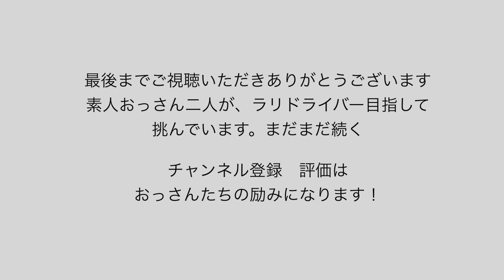[やましろのくに]ラリードライバーへの道 ラリー本編4-1[レース]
今回は、スタートからSS1へ向かう道中編です。

いつも通りおっさんたちの挑戦を生暖かく見てやってください。
生暖かい目で大笑いしていただけると嬉しいです。

このシリーズの動画も合わせてご覧いただくと大変楽しんでいただけます。

Special Thanks
オサムファクトリー  福永修様　T・O・Fのチームクルーの皆様
協力・指導・監修